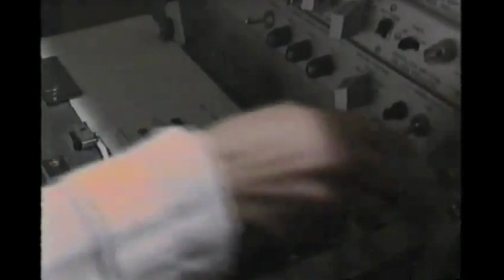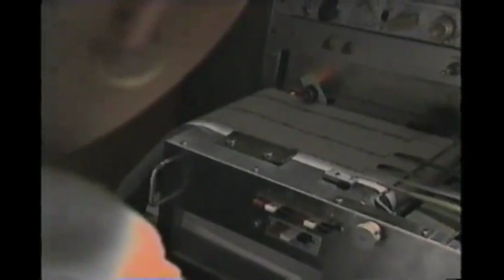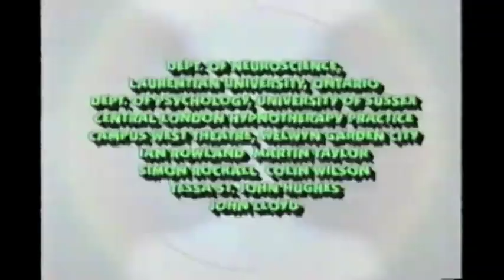Dr. Michael Persinger - The God Helmet on The Learning Channel